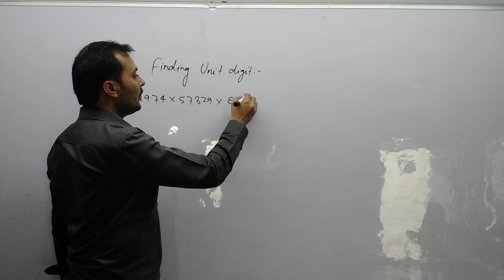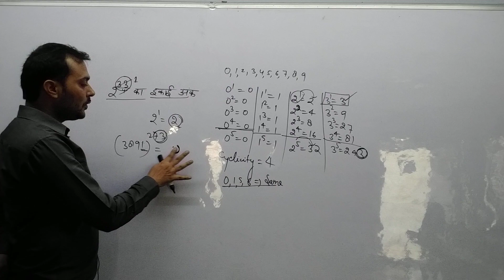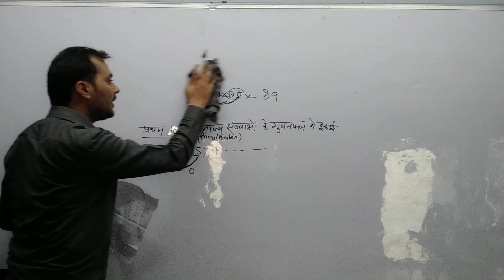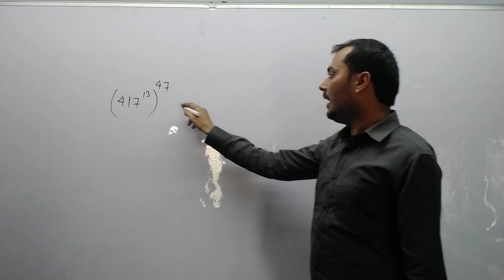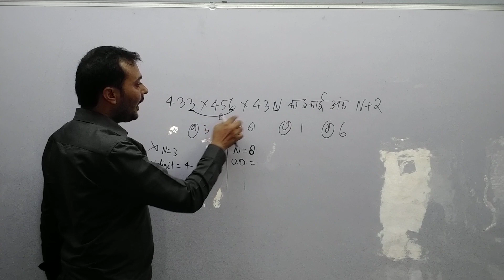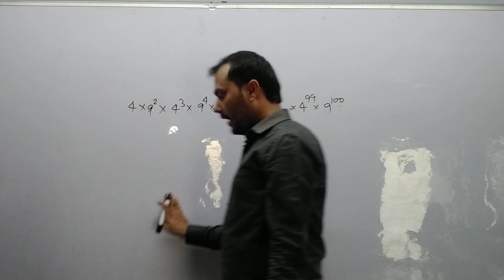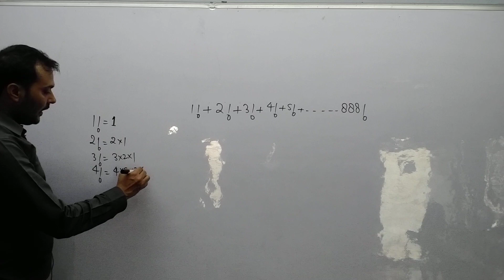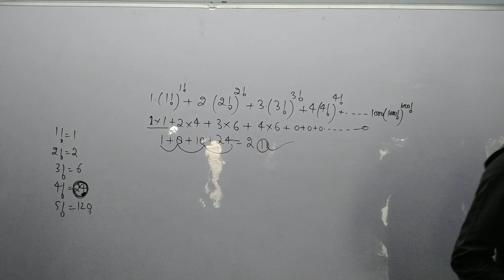NUMBER SYSTEM -1 FOR SSC CGL RAILWAY NTPC CBT2 UPSI UPP AND ALL COMPETITIVE EXAMS BY DHARMENDRA SIR.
ALTIUS THE SUCCESS POINT BANK ROAD KAMLA ARCED GORAKHPUR